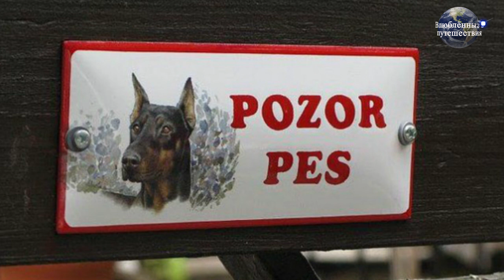Смешные слова на разных языках мира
Смешные слова на разных языках мира. Порой некоторые слова могут рассмешить до слез. А когда эти слова - имеют нормальное значение в другой стране, волею-неволей, хочется просто ржать. Но сдерживайтесь, господа! Возможно, для кого-о наш язык - звучит смешно))